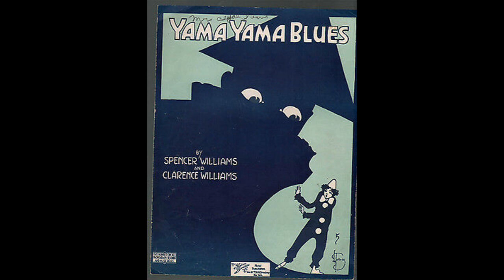YAMA YAMA BLUES Neville DICKIE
YAMA YAMA BLUES
YAMA YAMA MAN from Tibetan Epos on picture 1
Neville DICKIE
Stride piano JAzz